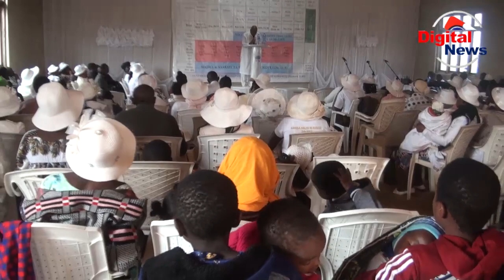POLISI NJOMBE WAONYA/KUWENI MAKINI NA WANAOSAJIRI LAINI/WENGINE SIO WAAMINIFU/